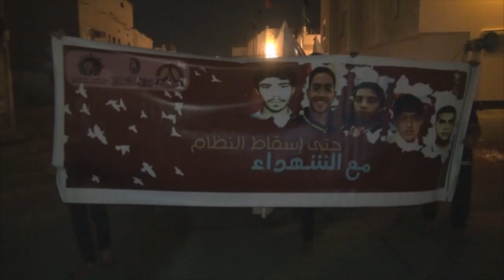مسيرة "مع الشهداء حتى إسقاط النظام" في سترة الخارجية 24/11/2015 Bahrain